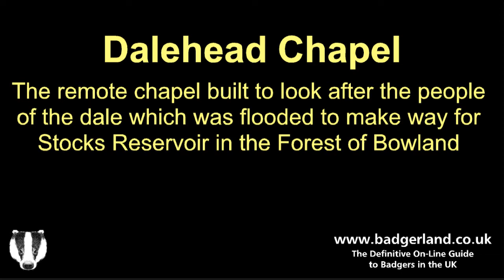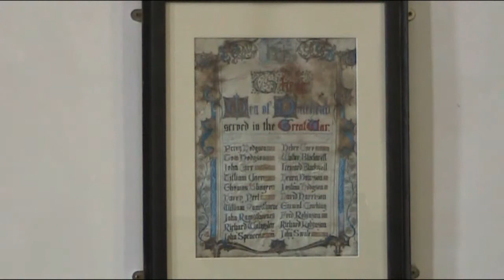Dalehead Chapel near Stocks Reservoir (Forest of Bowland) - 31st May 2010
Dalehead Chapel is set in an isolated spot near Stocks Reservoir in the Forest of Bowland near Slaidburn and alongside Gisburn Forest in Lancashire in an Area of Outstanding Natural Beauty (AONB). The valley of Dalehead and the village of Stocks-in-Bowland are no longer to be found on maps of the Forest of Bowland. Sadly the village, Chapel and farms were demolished and the people rehoused, as much of the area was flooded by the construction of a dam in the 1920s and early 1930s to create Stocks Reservoir. The reservoir was built to provide drinking water for the people of Blackpool.
The tiny Dalehead Church was essentially built as a mortuary Chapel in 1936. The Fylde Water Board ensured that the original St. James Church together with the graves and the 180 or so bodies within them, were all moved to the new Chapel. The last service took place in the old church on the 24th May 1936. The new Chapel was rebuilt, in a similar but much smaller size, using material from the original Parish Church (I'm not sure if that applies to the attractive stained glass windows though). Surprisingly to many people, the original church site was never actually flooded by the reservoir waters (it remains today as the car park at the bottom of ""School Lane"" near the various bird watching hides).
Dalehead has to be one of Lancashire's most isolated chapels and seems to rely largely on the many visitors, walkers and cyclists who pass by the splendid little building. The building is exposed to every natural element going, so the Diocese have employed their own wind turbine to try to keep the place warm and well provided for. The turbine stands proudly on the land at the rear of the church. Despite the repetitive swish of the turbine blades on windy days, the church still seems like a good place to recharge your spiritual batteries, especially if you believe in the whole Christianity thing.
Dalehead Chapel normally seems to be left open for the regular stream of visitors, and fortunately the church appears to have escaped the dreadful attentions of those mindless thieves who seem to think unattended churches are a source of income. As well as some church history, the chapel also includes details of the construction of Stocks Reservoir, so it's well worth a trip irrespective of your religious beliefs. The Chapel contains a sort of mini-heritage centre of local history. And, it is still actually used for occasional church services.
However, after several decades, the Chapel began to suffer from weather-related damage; so the parish of Tosside, which is responsible for the church, raised £115,000 for major renovation and refurbishment and for the installation of a wind turbine. The turbine generates electrical power which is stored in a series of huge batteries - these being used as a power source for the lighting and some of the heating. The inside walls are covered with lime plaster - this ancient material provides a light-coloured surface which allows water to permeate in and out, mitigating the effects of damp penetration.
The graveyard does include a number of graves, but it is also classed as a biological heritage site, including over 130 different species of upland meadow plants - especially common spotted orchids and various wild flowers.
The old black and white photograph at the start of the video is from the late May Jackson collection, used by kind permission of Mrs. J. Cowking.
With many thanks
Simon Flory

EQUIPMENT I USE:
Canon EOS camera:  Canon EOS 6D – mainly for stills
Canon EOS camera:  Canon EOS 70D –stills and video
Lens:  Canon EF 24-105mm f/4 L IS USM - mainly for stills
Lens:  Canon EOS 18-135 IS STM 1:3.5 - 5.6 - mainly for stills